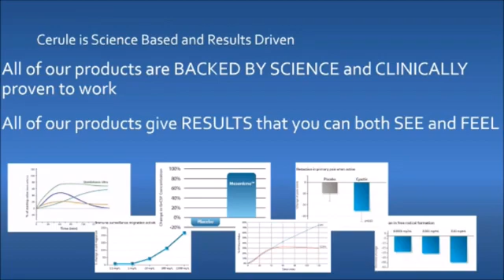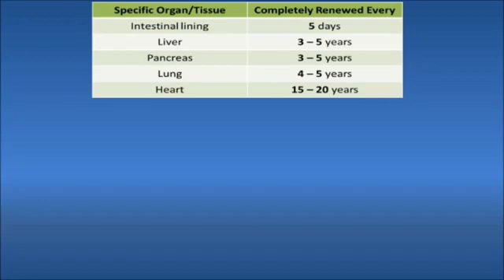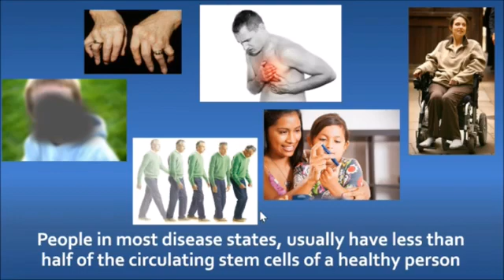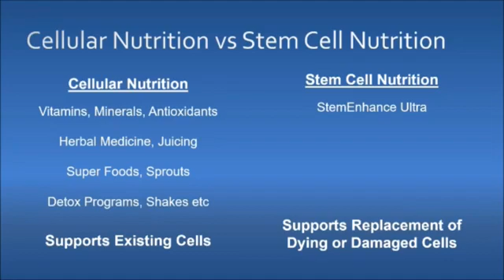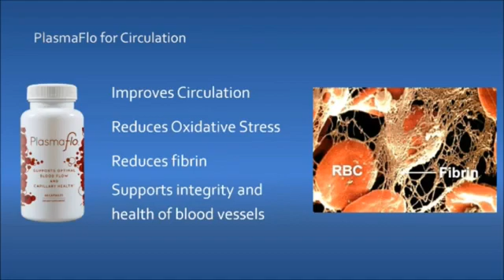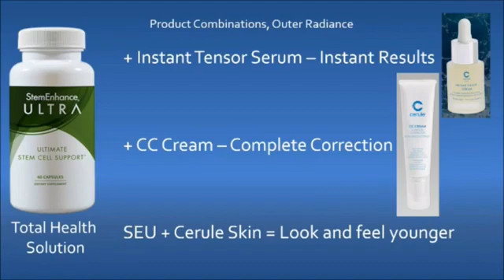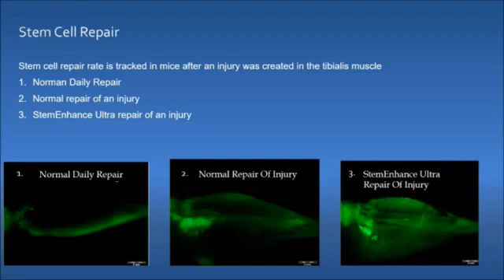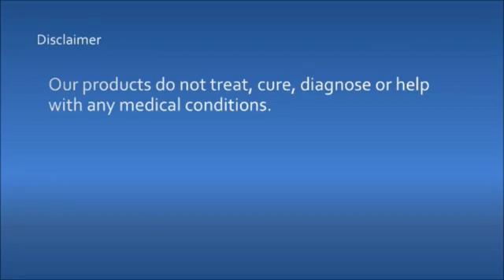Cerule - Stemenhance Ultra benefits (stemcells)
Ultimate nutrition to support the natural release of your own adult stem cells

Why is Stem Cell Support Important?
Stem cells occur naturally in the body and serve to replenish cells that are lost through normal wear and tear or injury.* As we age, our body’s ability to self-repair and maintain optimum health decreases due to a reduction in the number of circulating stem cells associated with the normal aging process. Increasing the number of circulating stem cells is believed to support the body’s process of self-repair and self-renewal.*

StemEnhance® ULTRA is the result of 18 years of research and constitutes the most efficacious and scientifically proven stem cell support product in the market today. Through multiple clinical trials, StemEnhance® Ultra was documented to optimize stem cell function in the body by increasing the number of both stem cells and Endothelial Progenitor Cells (EPCs) in the blood circulation, supporting optimum renewal and repair of tissues and organs. StemEnhance® Ultra also contains Mesenkine® which was shown to increase the blood concentration of G-CSF that plays a role in stem cell release.